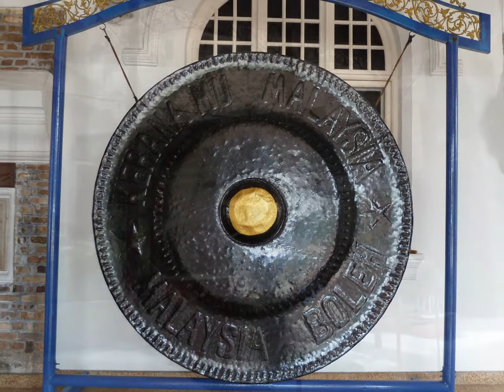Malaysia December 2010 - Kuala Lumpur